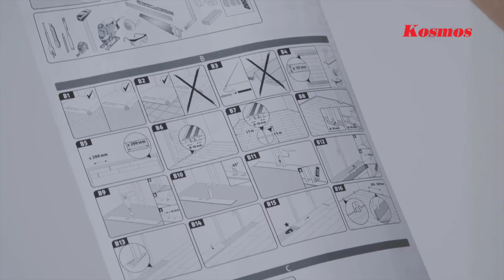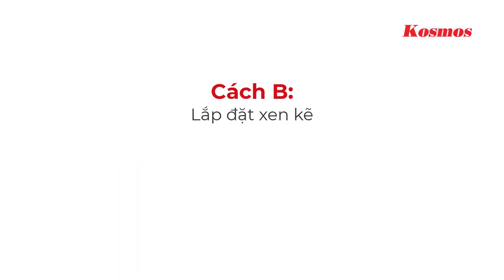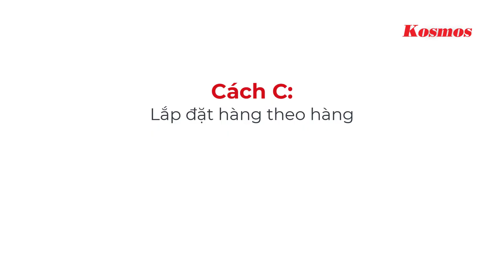Hướng Dẫn Thi Công Sàn Gỗ Egger - CLIC it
Vì sao sàn gỗ Egger là lại sàn gỗ số 1 Châu Âu?
Sản phẩm được sản xuất trên dây chuyền và công nghệ độc quyền từ Egger. Trải qua hơn 80 năm hình thành và phát triển, Egger Group ngày càng cải thiện công nghệ đem đến nhiều sản phẩm chất lượng có sự canh tranh cao. Đặc biệt là dòng sản phẩm sàn gỗ Egger Aqua đi đầu trong thị trường về sàn gỗ công nghiệp chống nước. Đây được xem là bước ngoặt lớn cho ngành công nghiệp này.

Hướng dẫn lắp đặt sàn gỗ Egger.
Sàn gỗ Egger được cấu tạo bởi hèm khóa nên rất thuận tiện cho việc lắp đặt. Chỉ cần tuân thủ theo các bước đơn giản chính bạn cũng có thể thi công cho căn nhà của mình. Chúc các Quý Khách hàng mua được sản phẩm chất lượng để căn nhà của mình ngày càng đẹp và sang trọng hơn.

● ĐĂNG KÝ YOUTUBE HỘI KOSMOS để theo dõi những video thú vị tiếp theo!
và đón xem những video mới nhất!